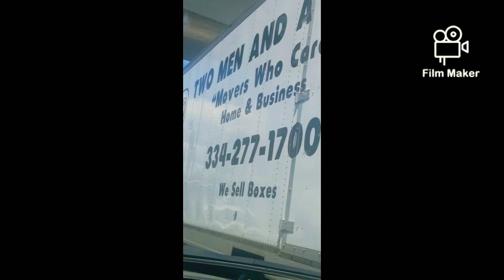June 24, 2021